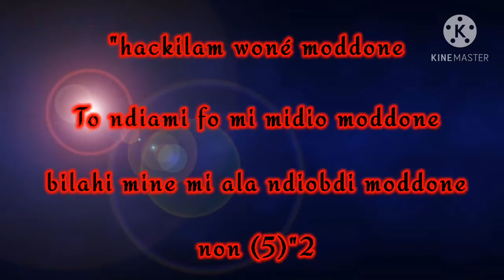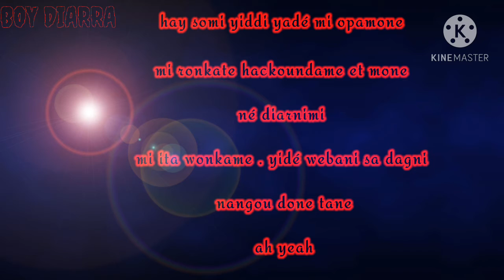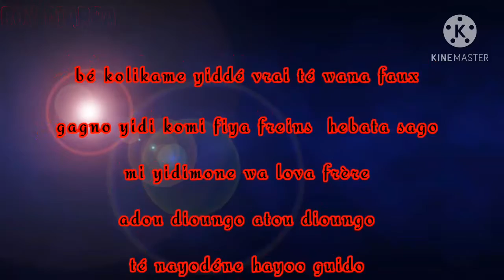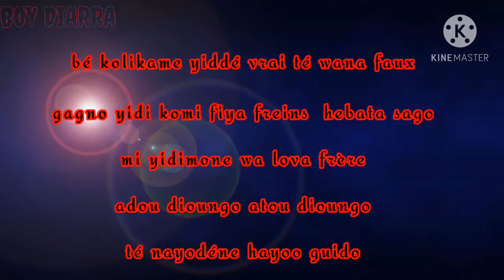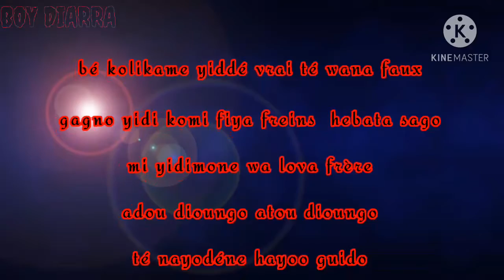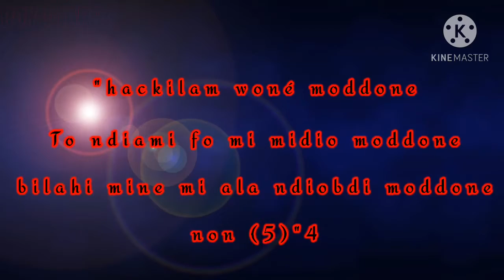boy diarra diarama yitbé lyrics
Boy diarra remercie tout un chacun et vous demande un maximum de partage